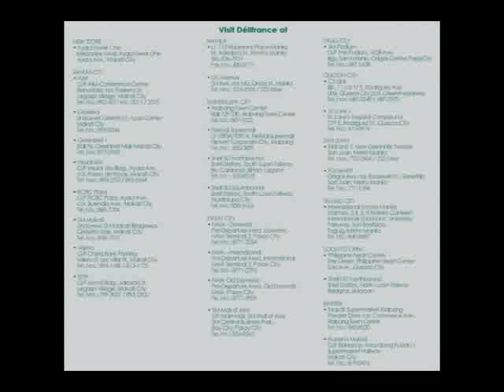Christmas at Delifrance!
Have a sneak peek at our temptingly delicious gifts this Christmas!

Joyeux Noel... from Delifrance!